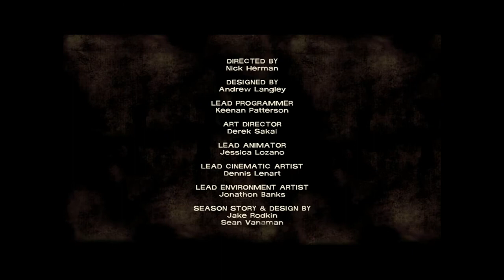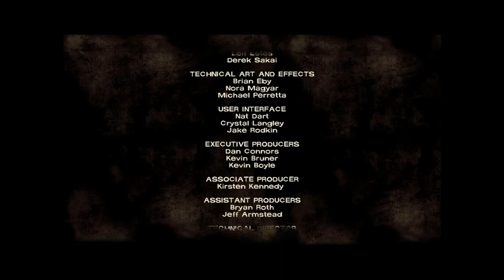Looks like where in a whole lota trouble (walking dead ep 4 part 4)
Hey guys so we infiltrate Crawford and learn the sad truth about the place and suffer a shocking blow to the group